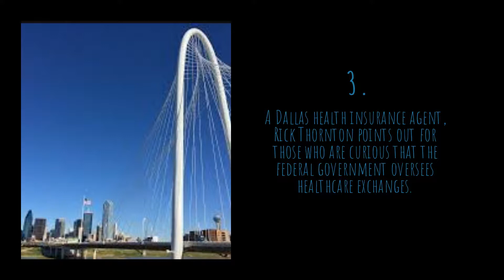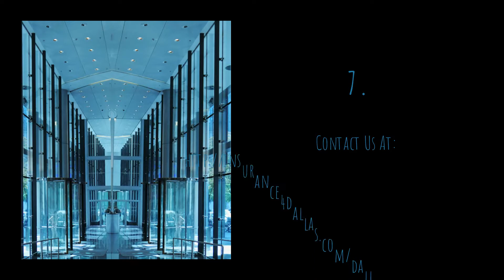Health insurance in Dallas experiences surge of interest for new enrollments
Rick Thornton, a Dallas health insurance agent, predicts lawmakers will eventually offer special enrollment periods nationwide to ensure as many Americans as possible have coverage for testing and treatment.